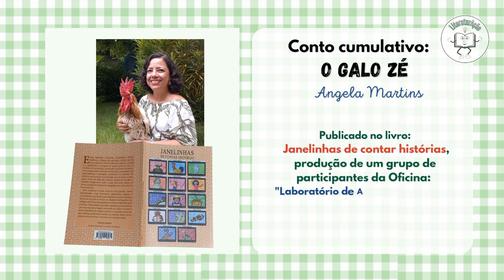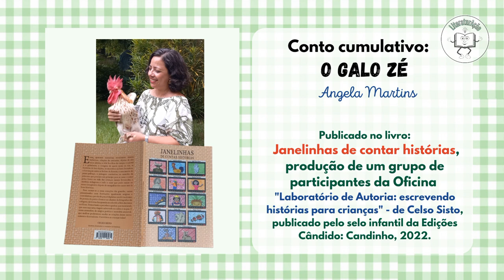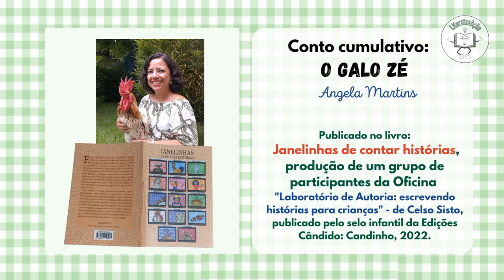LiteraturAção: Conto cumulativo "O galo Zé", de Angela Martins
Este é meu primeiro conto cumulativo infantil. Publicado no livro: "Janelinhas de contar histórias" - produção de um grupo de autores após a participação na Oficina: "Laboratório de Autoria: escrevendo histórias para crianças" - idealizada e ministrada pelo professor, escritor, ilustrador e contador de histórias: Celso Sisto. Foi publicado pelo selo infantil da Edições Cândido: Candinho em 2022. Uma tiragem pequena, mas ainda tenho pouquíssimos exemplares.